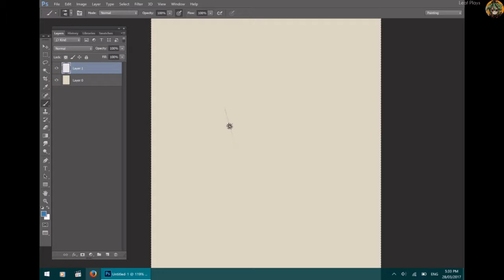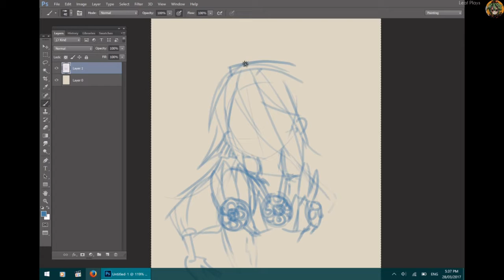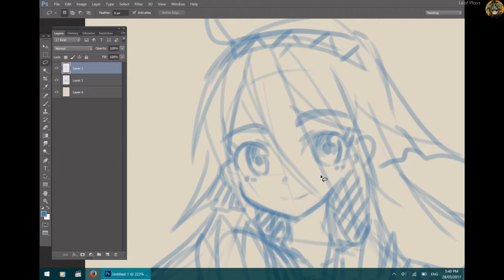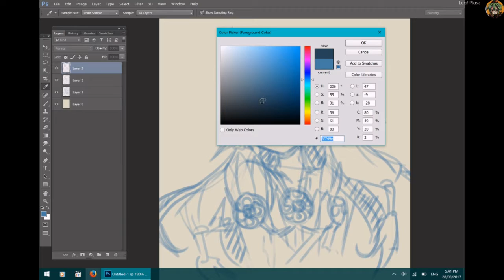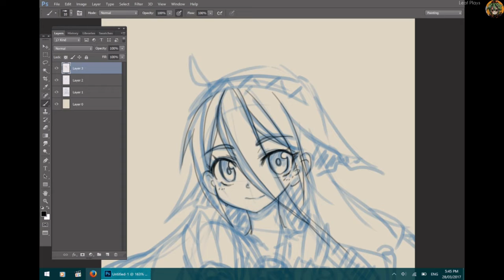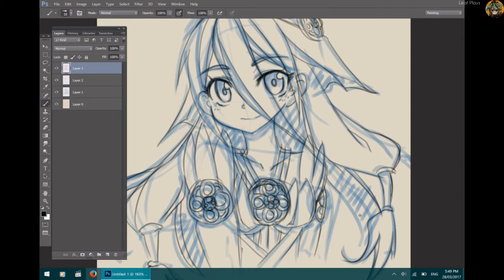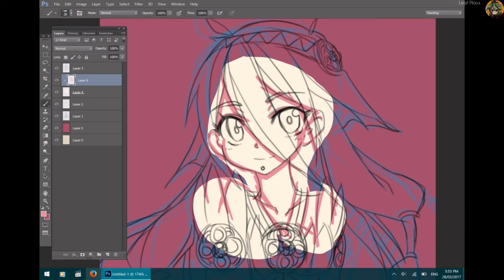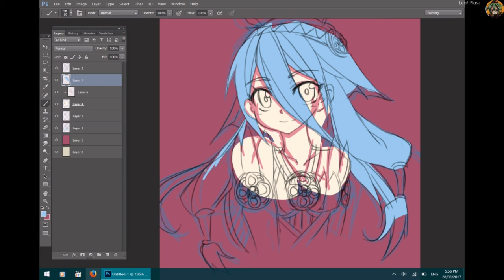Fire Emblem Heroes - Upcoming April Updates / News + Azura Sketch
I'm pretty hyped for the upcoming updates for this game in April. In this video I go over the updates that have been announced while doing a Azura sketch in the background